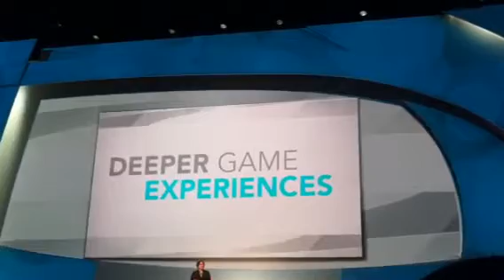Iwata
E3 2011